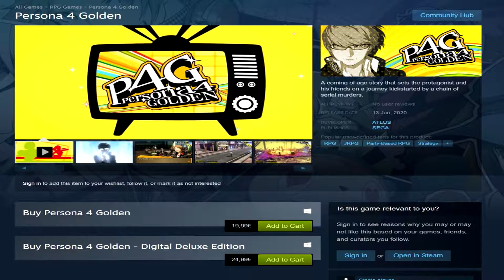Persona 4 Golden is good and this is why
Persona 4 Golden is really fun and you should totally go to the link and buy it. do it.